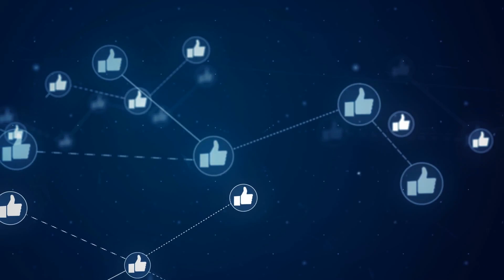Bu Tırtıl Masum Görünüyor,Ama 4 yaşındaki Çocuk Dokununca Hastanelik Oldu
Birçoğu küçük görünen ancak zehirleriyle bir insanı birkaç dakika içerisinde felç edebilecek güçte olan bu hayvanları iyi tanımak gerekiyor. Zira
bir doğa yürüyüşünde küçüklüğene aldırmayıp umursamadan yanından geçersek sonu kötü olabilir. Bu videoda her ne kadar tehlikesiz gibi görünsede insanalr için
oldukç tehlikeli olan küçük hayvanalrdan bahsedeceğiz. Bu tarz videoalrın daha çok gelemsini istiyorsanız bu videoyu beğenek bize destek olabilrsniz.

Monark kelebeği tırtılı

Tırtıllar her ne kadar karşıdan masum ve sevimli görünseler de bazı türleri bir insanı öldürebilecek kadar ölümcül olabilmektedir.
 Monark tırtılları milkweed adı verilen son derece zehirli bitkilerle beslenmektedirler. Tüm hayvanların uzak durduğu bu bitkiye karşı monarkların
bağışıklığı olduğu için bitkinin yapraklarının tümünü yiyebilmektedirler. Ayrıca bu zehri bir savunma aracı olarak kullanan monark tırtılları diğerlerinden
farklı olarak çok parlak renklere sahiptirler. Amerikada bahçede tırtılla oynayan bir çocuk olduğu yerde rahatsızlık geçirmiştir. Neyseki durumu fark eden
çocuğu hemen hastaneye götürdü. Masum görünen tırtıllar yüzündne her yıl yüzlerce insan ölüm riskiyle karşılaşıyor. O yüzden bu hayvanalrı görürseniz,
uzaktan sevmeyi çalışmak daha mantıklı olacak.

Lonomia obliqua

Güney Amerika'ya özgü bu tuhaf görünümlü böcek, dev ipekböceği güvesinin larva formudur ve dünyanın en tehlikeli tırtıllarından biri olarak kabul edilir.
Bu küçük tırtıl yüzlerce kişinin ölümünden sorumlu olup, şans eseri hayatta kalan kişilerde de ciddi sağlık problemleri yaratmaktadır. Tırtılın küçük bir
 dokunuşu kişilerde kusma, şiddetli karın ağrısı ve böbrek yetmezliğine neden olmakta ve hemen tedavi altına alınmazlarsa hayatlarını kaybedebilmektedirler.

► faturetimeline.net
► humanknowledge.net

♦ Yasal Uyarı ♦